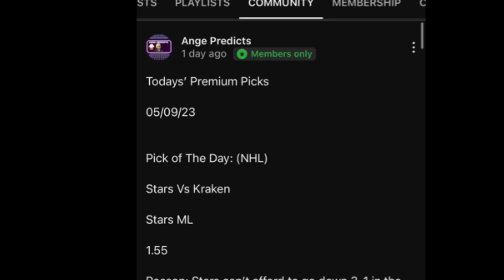WNBA Predictions Today! 09/13/23 FREE PICKS and Betting Tips! WNBA Playoffs 2023 | Round 1